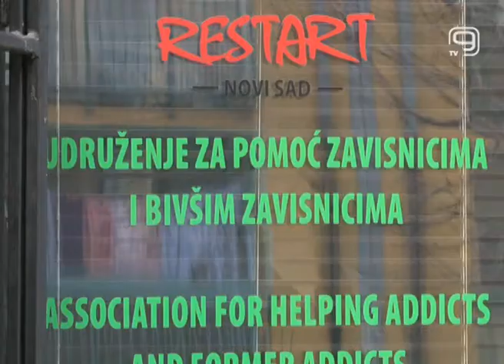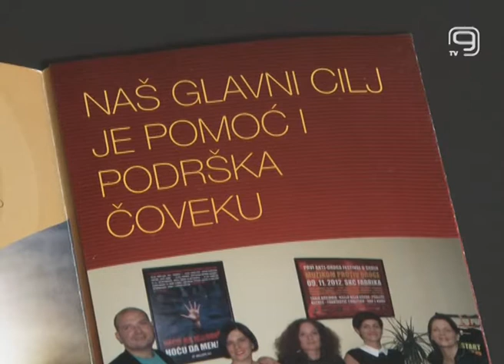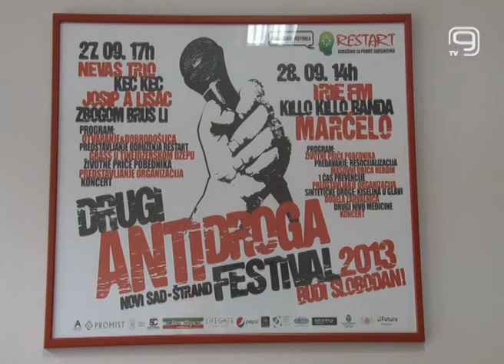TV KANAL 9, NOVI SAD: ZA POČETAK BEZ DROGE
Među zavisnicima na novosadskim ulicama, prema saznanjima Udruženja Restart, najčeća je zloupotreba sredstava supstitucione terapije - metadona i buprenorfina. Navode i da zloupotreba droge, nažalost, više nije retkost ni među mlađim tinejdžerima u Novom Sadu.